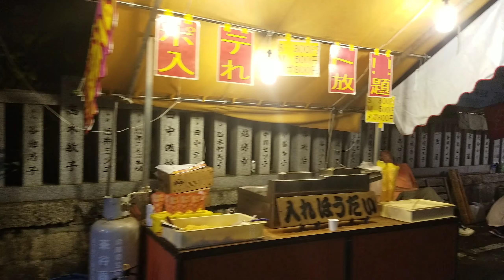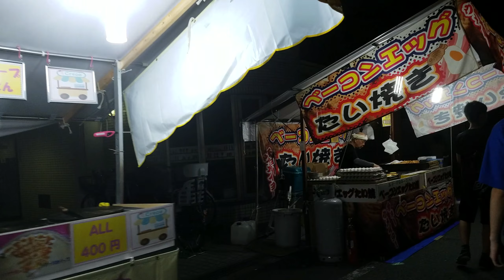2018年 大阪【高津神社】夏祭りpart⑨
2018年 大阪【高津神社】夏祭りpart⑨
高津公園前【屋台】田中屋さん～高津病院辺り(フランクフルト屋さん)までの動画です。

撮影日    2018年7月17日(火) 20時07分頃